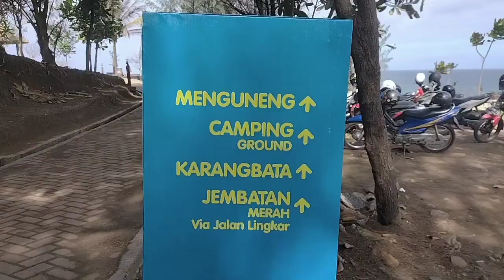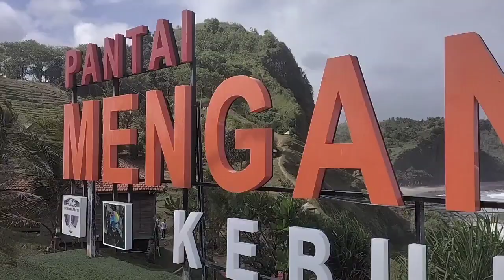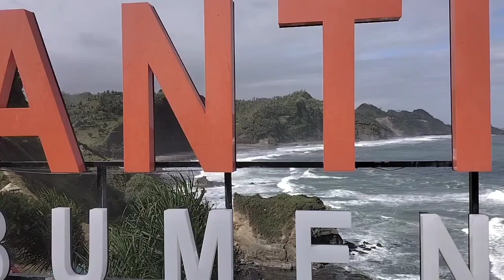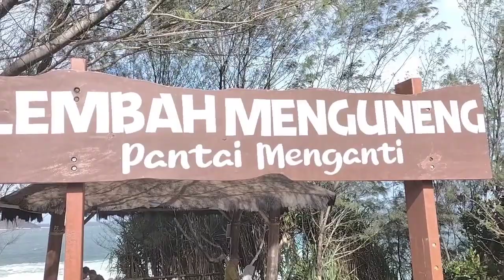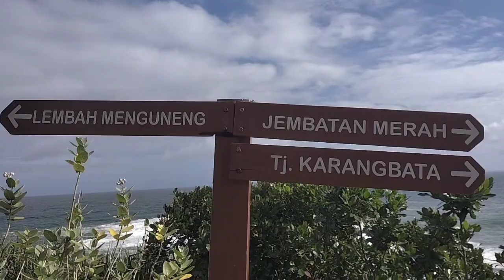Lagi viral‼️Fakta Unik yang Perlu Diketahui Sebelum ke Menganti Beach Kebumen Central Java Indonesia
Terimakasih.

Pantai Menganti Kebumen

Pantai Menganti merupakan sebuah pantai yang berlokasi di Desa Karangduwur, Kecamatan Ayah, Kabupaten Kebumen, Jawa Tengah. Bentang alam pada Pantai Menganti terdiri dari perbukitan dan pasir putih. Sejak tahun 2011, Pantai Menganti menjadi tempat wisata dan selancar, sekaligus pelabuhan dan pelelangan ikan.
Pantai Menganti terletak di Desa Karangduwur, Kecamatan Ayah, Kabupaten Kebumen, Jawa Tengah. Kawasan Pantai Menganti terdiri dari pasir putih dan perbukitan batu gamping. Letak Pantai Menganti berbatasan langsung dengan Samudra Hindia. Nama Menganti merupakan nama sebuah dukuh di Desa Karangduwur. Lokasinya sejauh tujuh kilometer dari Pantai Logending. Lahan yang disebut sebagai Pantai Menganti sangat sempit dan hanya mencakup bagian depan perbukitan Karst Gombong.
Sebelum tahun 2011, Pantai Menganti hanya dimanfaatkan oleh nelayan sebagai pelabuhan dan tempat pelelangan ikan. Kemudian pada tahun 2011, Pantai Menganti ditetapkan sebagai tempat wisata bagi masyarakat umum. Bersamaan dengan fungsinya sebagai tempat wisata, Pantai Menganti juga menjadi tempat selancar oleh komunitas peselancar dari Kabupaten Sukabumi maupun dari Pulau Bali.
Romantisme di pantai Menganti memiliki pesona yang sangat menenangkan, ditambah dengan pasir pantai yang bersih akan membuat jalan-jalan yang menyenangkan.
Beragam obyek disediakan masyarakat sekitar pantai agar pengunjung dapat dengan betah bermain di pantai ini.
Untuk kamu yang ingin mengajak keluarga, pantai ini adalah pantai yang sangat tepat untuk dikunjungi.
Meskipun begitu, selama menggunakan obyek diharapkan para pengunjung dapat tetap berhati-hati.
Aktifitas dan Tempat-tempat yang bisa dikunjungi di Pantai Menganti
1. Berenang
Untuk kamu yang ingin berenang di Pantai Menganti, jangan lupa menyiapkan baju pantai dan juga pelampung keselamatan.
Bermain di bibir pantai dan menikmati ombak bisa menjadi pilihan ketika tidak bisa berenang. Jangan lupa juga untuk memperhatikan keselamatan kerabat dekat kamu selama berenang di pantai.
Karena merupakan salah satu bagian pantai selatan, pantai ini memiliki ombak yang cukup kuat.
Sehingga, berenang di bibir pantai juga sudah bisa memberikan sensasi ombak yang menarik.
2. Jembatan Merah
Spot foto paling menarik di pantai ini adalah jembatan merah. Jembatan ini berjarak kurang lebih 300 meter dari pantai dan menjadi tempat berfoto yang paling sering dikunjungi.
Jembatan yang indah berdekatan dengan pantai membuat pemandangan sekitar menjadi asri.
Angin laut yang segar juga dapat dirasakan dari atas jembatan ini.
Di atas jembatan ini juga banyak pengunjung yang mengambil foto bersama keluarga dan juga orang terkasih.
3. Bukit Sigatel dan Karang Bata
Kedua obyek ini sangat dekat dengan Pantai Menganti dan dapat dikunjungi secara gratis.
Kedua bukit ini merupakan keindahan alam yang sangat indah untuk dilihat.
Pastikan untuk menggunakan baju yang nyaman. Membawa bekal makanan dan minuman yang cukup juga dianjurkan saat menyusuri bukit yang indah ini.
Agar kamu tidak mudah lelah saat berjalan, pastikan untuk beristirahat sebentar sebelum melanjutkan perjalanan.